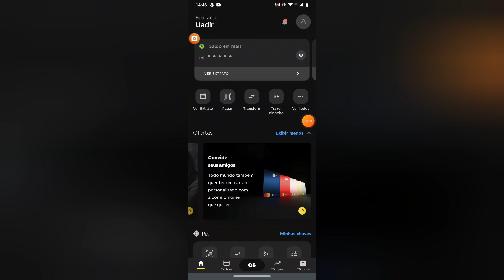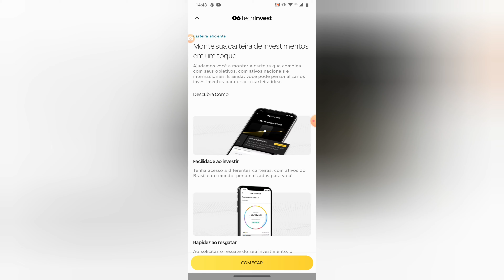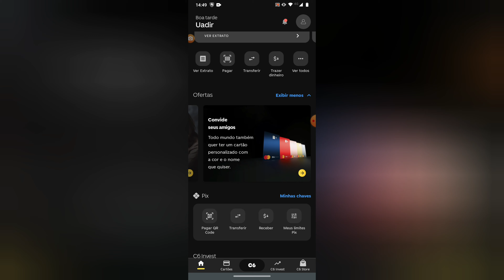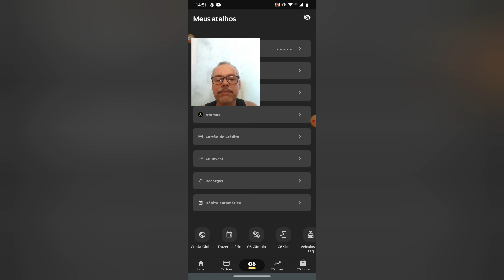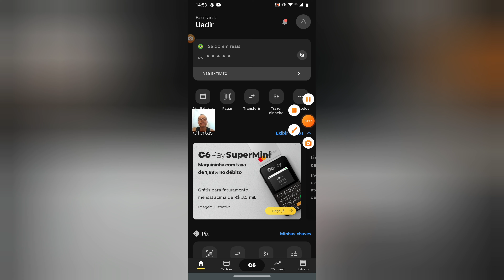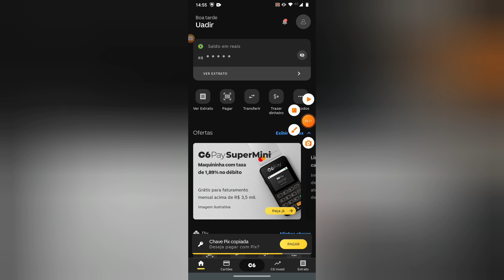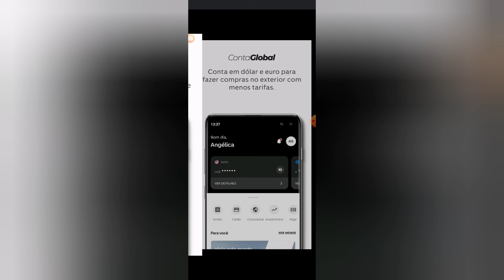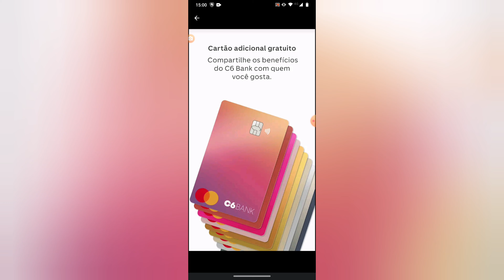C6bank Novo app Preto Lindo🖤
O melhor aplicativo do momento C6banck agora totalmente repaginado e mas direto cores preto grafiteescuro e claro arasou mas bonito e melhor 🥰🥳 SouC6🖤 🤔🤔Mas Informação  sobre A maquinha C6banck Pay no video🧐 ) (😉Minizinha (oferta R$ 40)